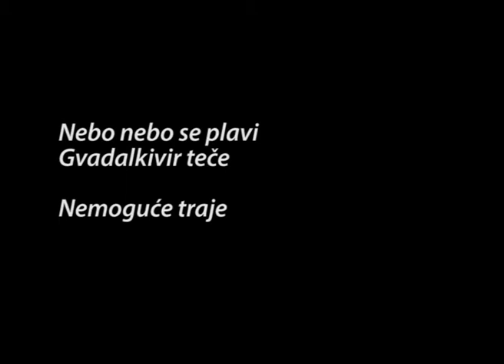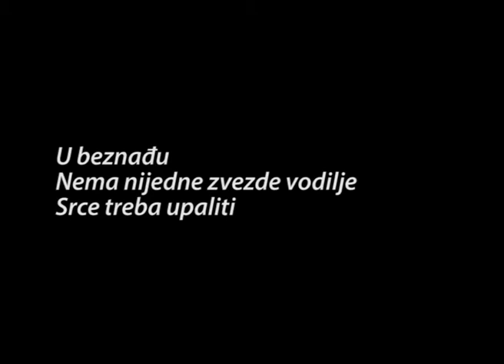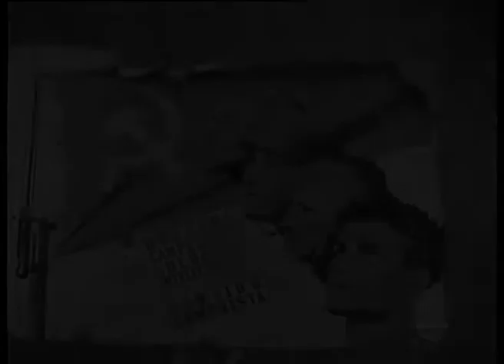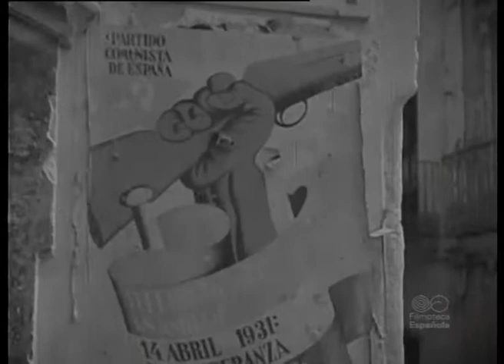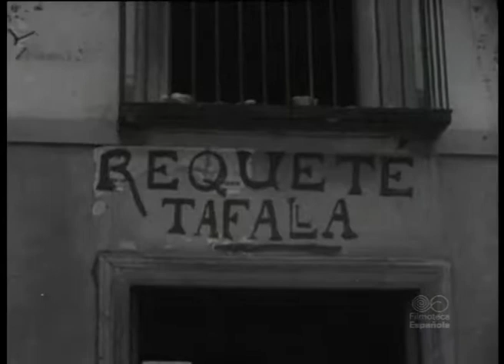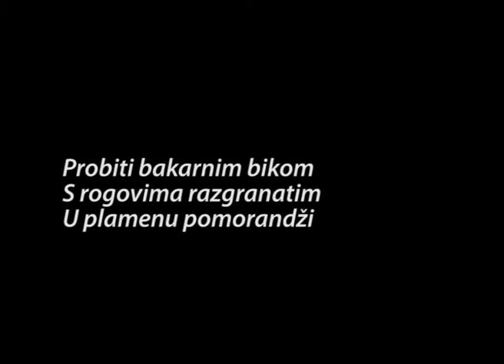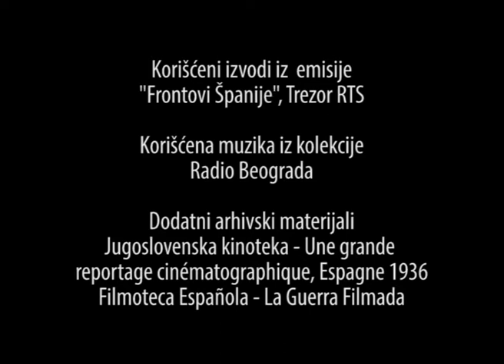Oružana dobrota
Dokumentarni video posvećen Jugoslovenskim dobrovoljcima u Internacionalnim brigadama u Španiji 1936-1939. godine. Premijerno emitovano tokom proslave 80 godina od osnivanja Internacionalnih brigada u Jugoslovenskoj kinoteci, 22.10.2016.